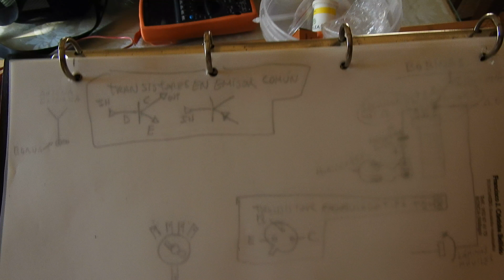Radio de germanio - galena sin pilas. Caja de experimentación . Cristal Radio.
ACLARACIÓN: La corriente que se recoge entre antena y tierra es alterna y es inducida en la bobina y rectificada a media onda en continua por el diodo. En otro sentido y de forma didáctica también se interpreta la antena como polo negativo y la tierra positivo que también ayuda en el montaje. Bueno a ver si consigo sacar algo mas que zumbidos de estos interesantes experimentos.